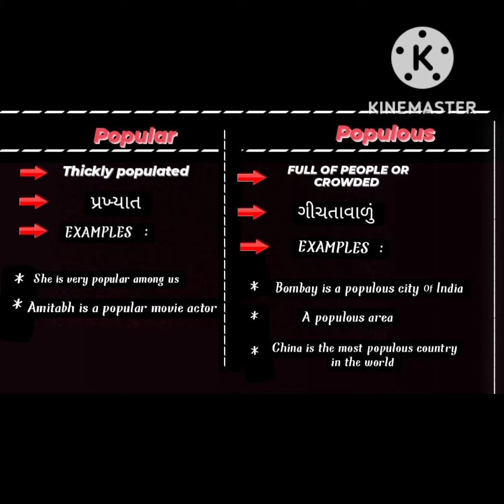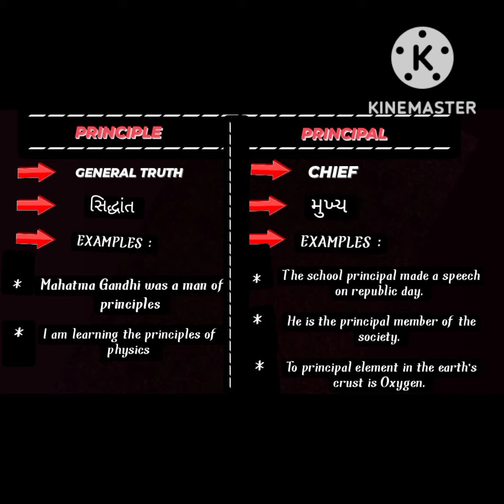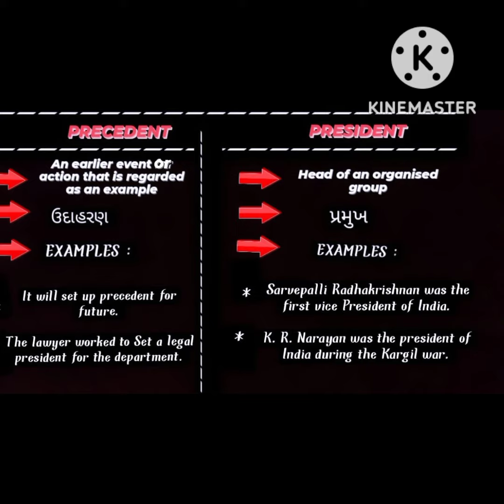Confusing Words | Part 3 | English Vocabulary | Harsha | Trainee | ILT B.Ed. College, Rajkot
ILT manifests a culture and a tradition of pursuit of excellence in learning. ILT epitomizes the futuristic vision of the senior educationists of Saurashtra Trust, Rajkot who have foreseen the need for raising the benchmark of quality in English language teaching that would, on the one hand strengthen the competence of every learner across the curriculum and on the other catalyse a process of quality improvement in all the aspects of school education. ILT under the Saurashtra Trust unceasingly striving to nurture, support and guide the growth of the Institute as a premier body of teacher training, research and empowerment. It has carved a niche for itself in the field of teacher education and training.

ILT offers practical training, and a deeper understanding of language teaching principles and brings them up-to-date on recent classroom teaching practices. ILT caters practical training in current approaches and fosters critical thinking, creativity and research skills. ILT aims at preparing the promising teachers of English language keeping in mind the challenges of ESL classrooms. Training at ILT is centred at moulding the insight of future teachers of English with pro-active attitudes and aptitudes towards the process of teaching-learning. In every teacher-trainee ILT envisages an educator who soars above the level of being an ordinary language instructor.

ILT constantly strives to shape the teacher-trainee in such a way that he/she proves to be an asset to any educational institute as well as the society.
The Institute also is willing to provide professional support and guidance in different areas in English language teaching and learning such as curriculum renewal and design, materials production, evaluation, training, integration of technology and development of courses and materials for Specific Purposes.